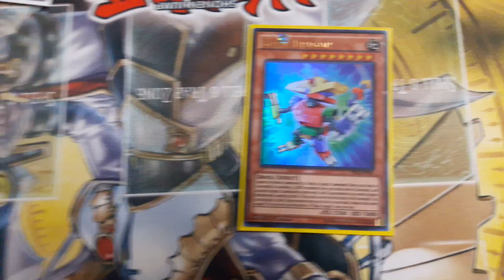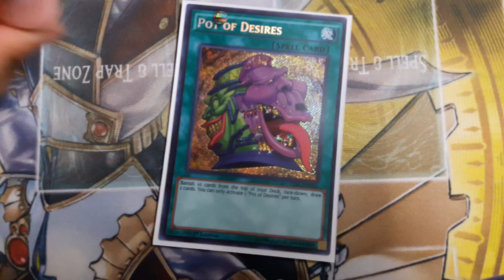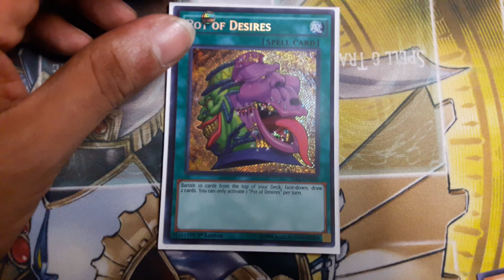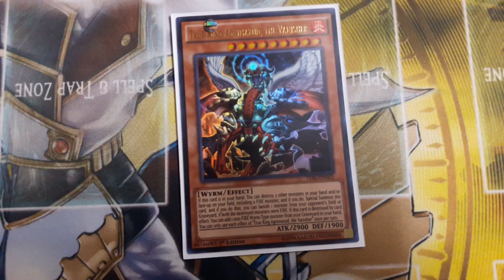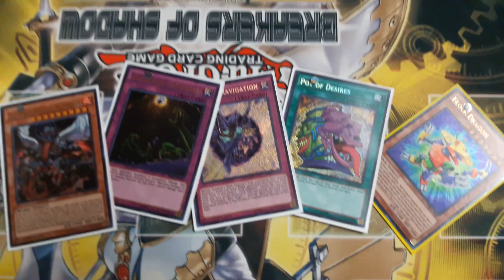FD'S YUGIOH THE DARK ILLUSIONS BOX (GODLIKE PULL EDITION!): MORE POTENTIAL CARDS?!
The FD Crew decides to give a spotlight more cards that people may sleep on due to their odd effects from The Dark Illusions. Do you agree or disagree?

Final Destination Cards and Games is located at 21933 S. Main St. Carson CA 90745